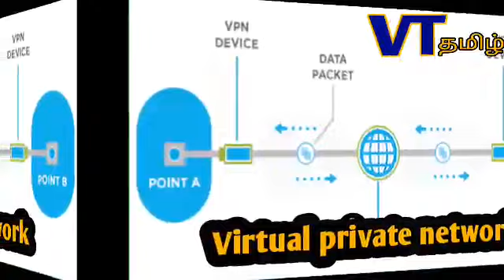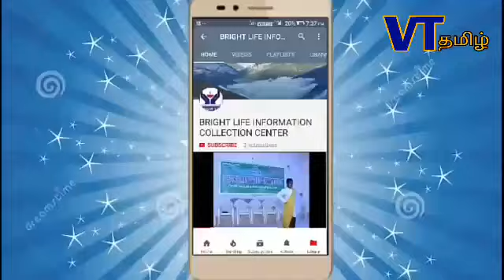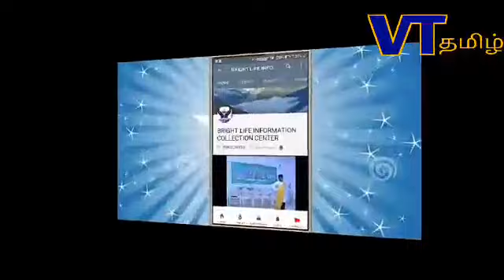What is V P N?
வி பி என் என்றால் என்ன?. தடை செய்யப்பட்ட இணையதளங்களை பார்வையிட முடியாமல் இருந்ததற்க்கு காரணம் என்ன?.